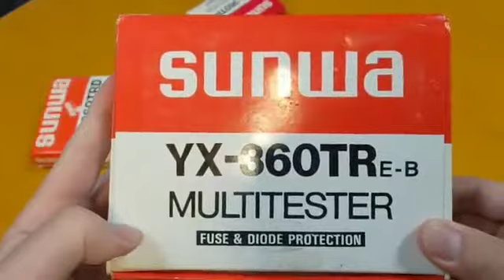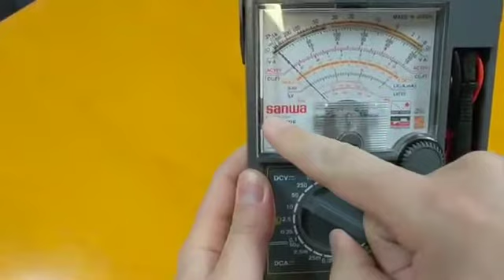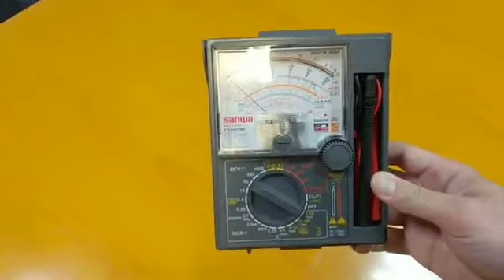Sanwa Indonesia - Sanwa YX360TRF Original VS Sanwa Palsu-Abal abal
Sanwa YX360TRF Analog Multitester

■Drop shock proof meter
■ Null (zero center) meter ±5 / ±25 in DCV
■ High resistance up to 200MΩ with low voltage
■ Protective body cover
■ Capacitance, dB, Li measurement

Bandwidth : 30〜100kHz (AC10V)